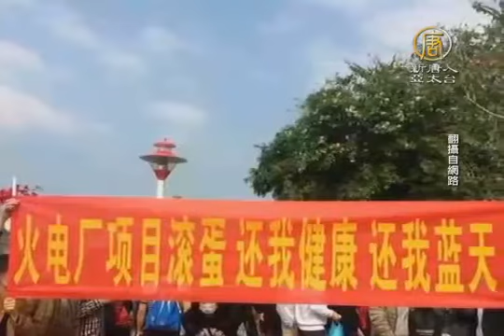【中国热点真相新闻】广东河源万人游行示威反火电厂